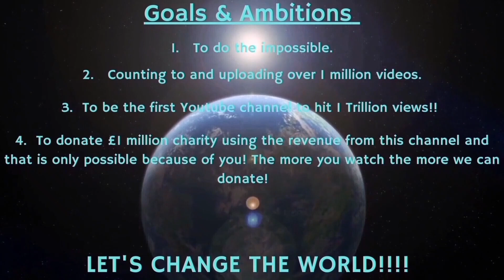Counting to ONE MILLION!!, This is Number 83,020